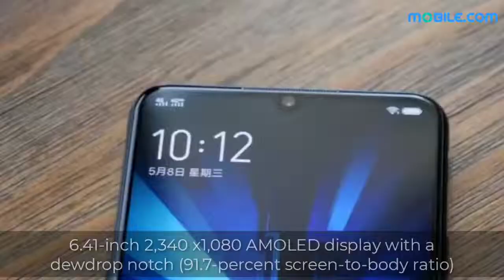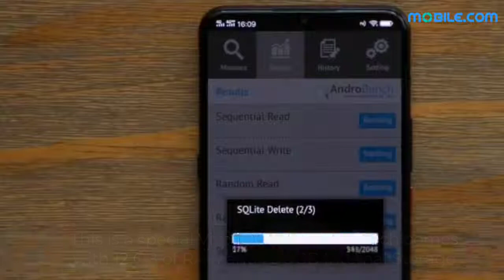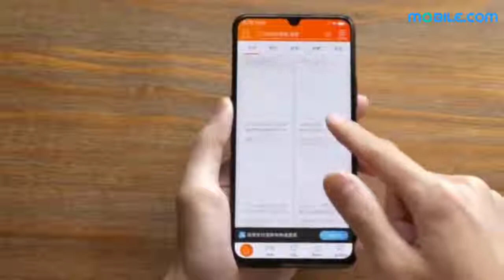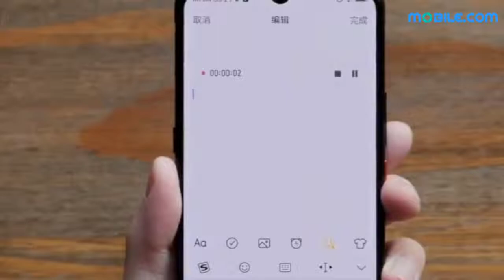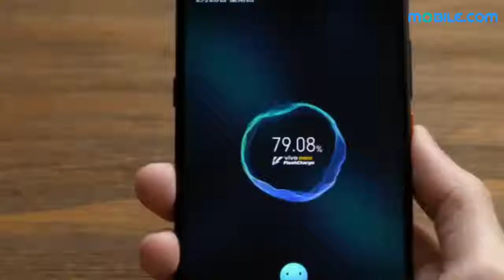Vivo iQOO Unboxing and Hands on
After a period of information leakage, Vivo's brand name, IQOO, stands for "I Quest On and On" that has just launched its first smartphone in a recent event in China today. by. The highlight of this product is the extreme configuration with extremely attractive price

***Follow Me***